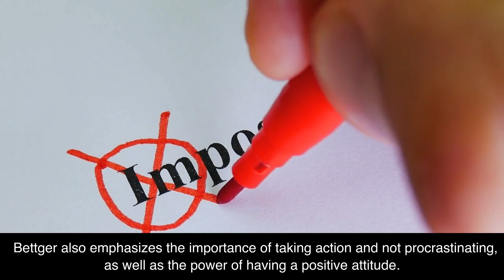How I Raised Myself from Failure to Success in Selling by Frank Bettger Book Summary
Free Amazon Audible for 1 Month - You can listen to this book and thousands of other titles. Free 30-day trial. Win-win!) Are you looking for inspiration to become a successful salesperson? Then check out this video summary of the book "How I Raised Myself from Failure to Success in Selling" by Frank Bettger. In this book, Frank shares his personal story and experiences in sales, offering advice and techniques for sales techniques, and how to use your enthusiasm and creativity to become a successful salesperson. In this 2-minute video, we'll provide a quick overview of the key points from the book, so you can get inspired and learn how to reach your sales goals. Tune in now!